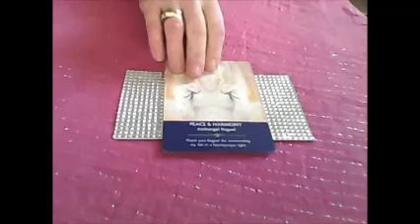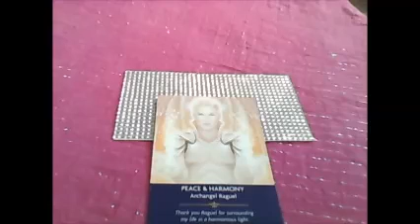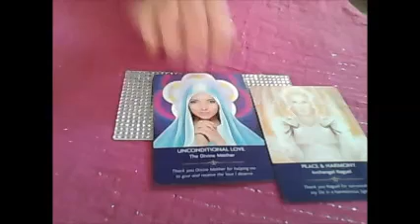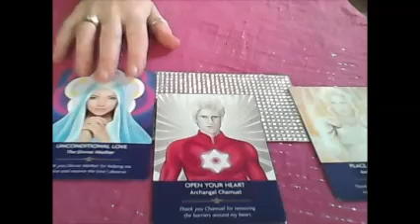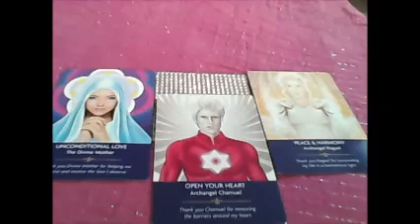Daily angel oracle cards for the Monday 13th April 2015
Daily angel oracle cards for the Daily angel oracle cards for the weekend Friday 10th April through to Sunday 12th April  . Your daily oracle/angel cards to give you a message from your angels and guides to help you with the energies and situations that may arise in your daily life. x

the money goes to building a retreat for the spiritually awakened and also provide a temp sanctuary for physically/mentally abused women/men who need help and understanding not medication.

Daily angel oracle cards for the Monday 13th April 2015  . Your daily oracle/angel cards to give you a message from your angels and guides to help you with the energies and situations that may arise in your daily life. x

the money goes to building a retreat for the spiritually awakened and also provide a temp sanctuary for abused women/men

I provide counseling for awakening, twin flames, spiritual guidance and awareness. Feng Shui interior design
Thank you, Namaste blessings and light xxx